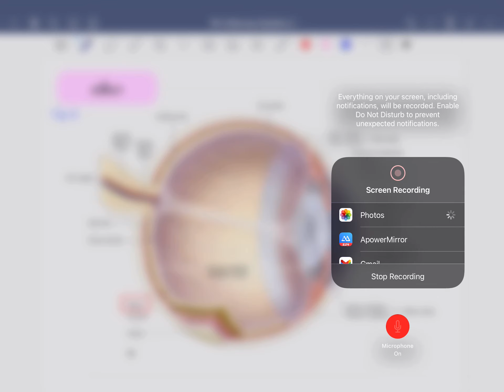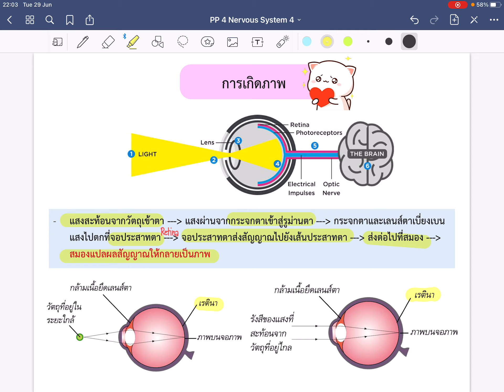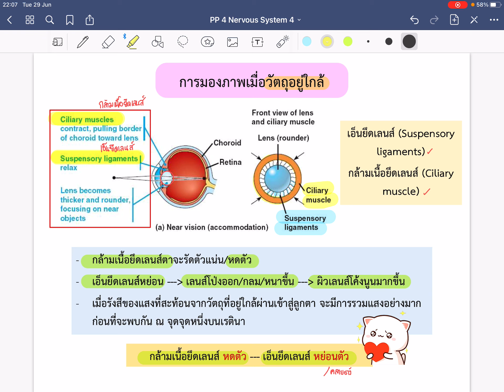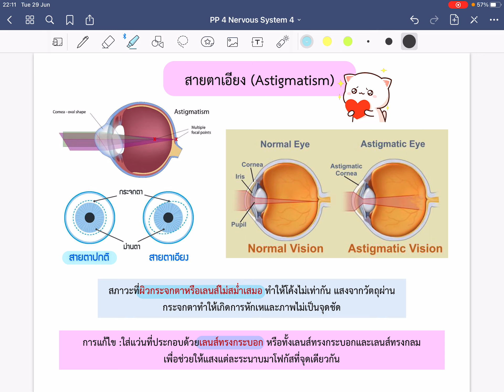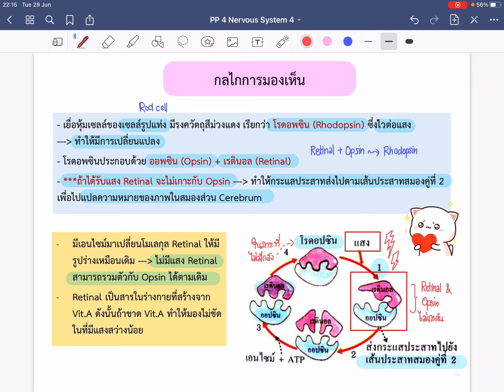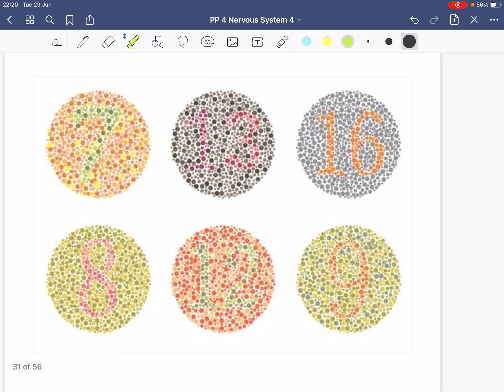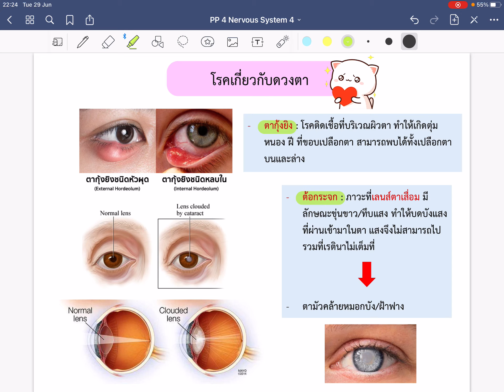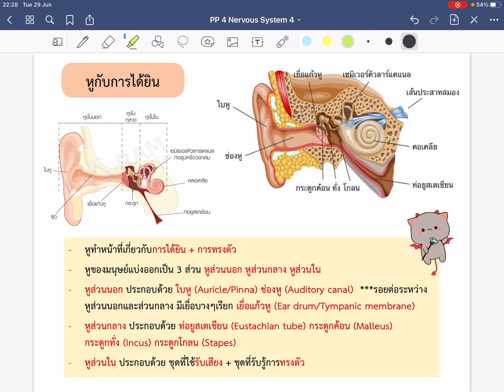Nervous 4 part 2 K’PUI BIO 🌻🌿☘️